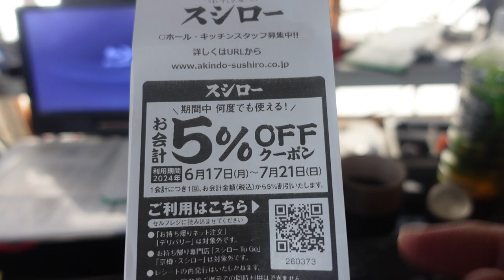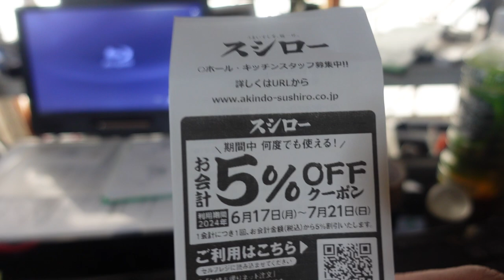【隠居TV】スシローのレシートは割引天国！